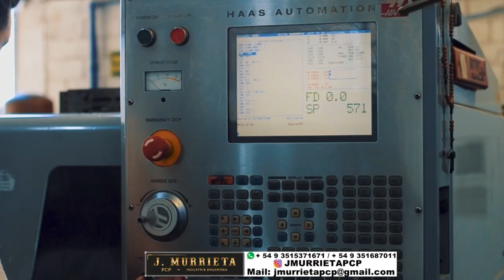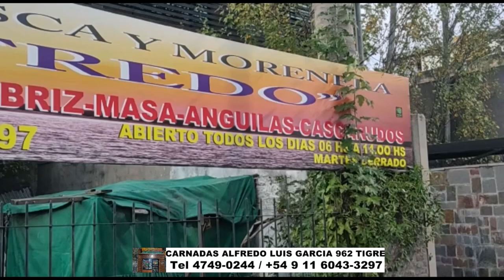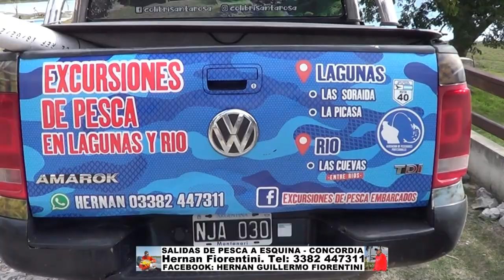DELPESCADORTV472. SALMONES EN MAR DEL PLATA. DORADOS Y SURUBIES EN ITA IBATE